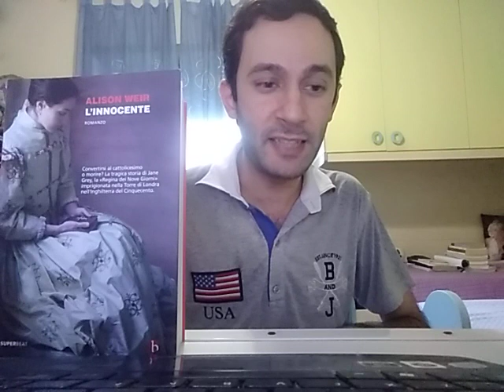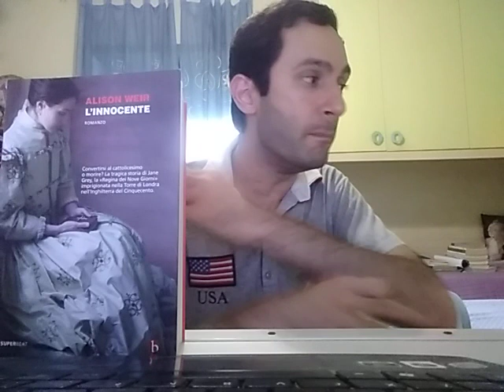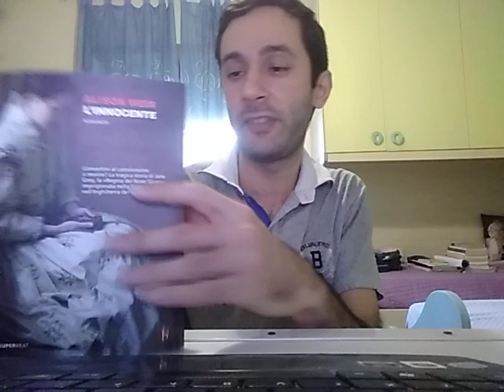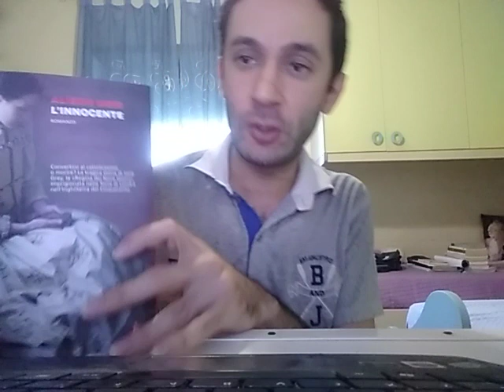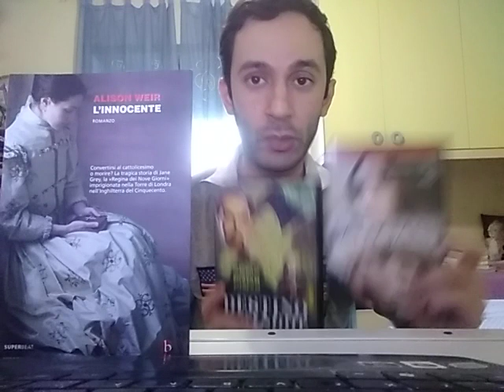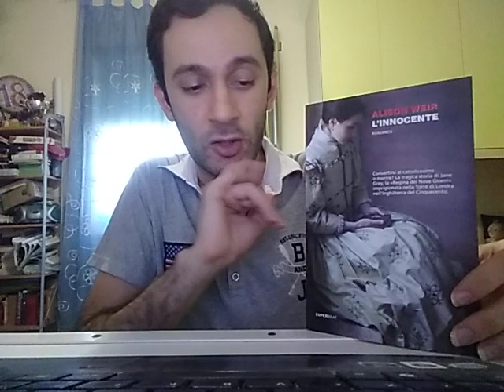"L'Innocente" di Alison Weir. Un buon romanzo d'esordio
"L'Innocente", in originale "Innocent Traitor", è il romanzo d'esordio di Alison Weir, pubblicato in originale nel 2005 e giunto qui in Italia solo nel 2016, e racconta la vicenda di Lady Jane Grey, la "regina dei nove giorni", figura molto cara e romanticizzata dalla cultura inglese.
Essendo il primo romanzo della Weir, uno si aspetterebbe un'opera ancora acerba e inferiore ai suoi ultimi romanzi, ma non è così, anzi.
Usufruendo di una narrazione a più voci, la Weir rende viva una vicenda molto nota, ma permettendo di inquadrarla attraverso i diversi punti di vista dei suoi diversi protagonisti, sebbene, ad un certo punto, tutte le voci sembrano avere un'uguale tonalità. E chi ha già letto la saga delle "Sei Regine Tudor" non potrà fare a meno di notare i semi che già ai suoi esordi l'autrice stava piantando e che sarebbe poi sbocciati in altri romanzi.

"L'Innocente" di Alison Weir

Wishlist di Amazon